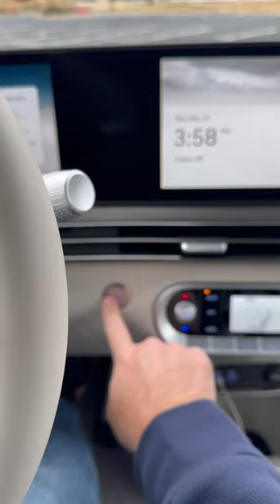Vehicle start up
Our second turn in a Genesis GV60 was as good as the first, maybe better.

Full video on our channel.